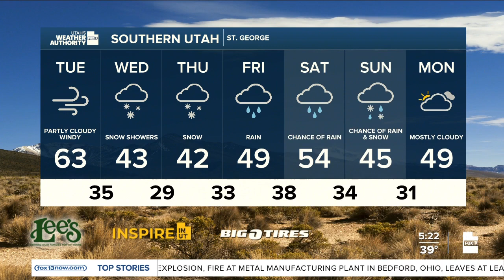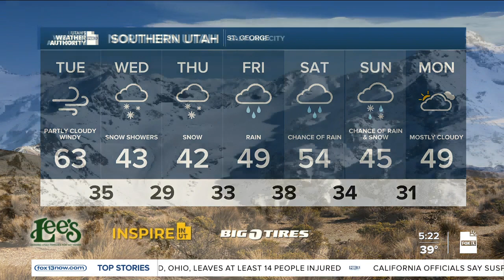Here comes the storm! Tuesday, February 21